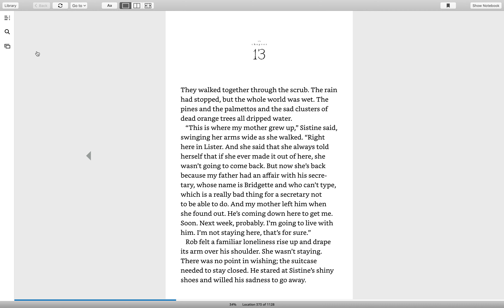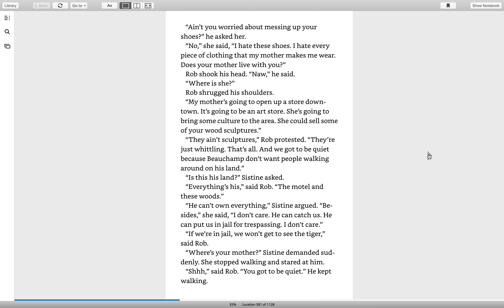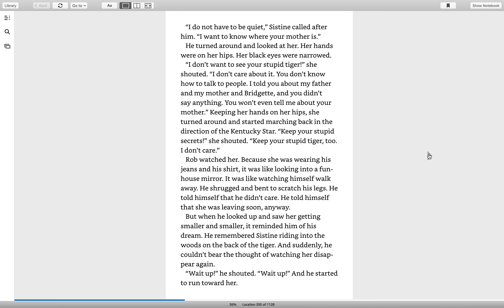Tiger Rising Chapter 13